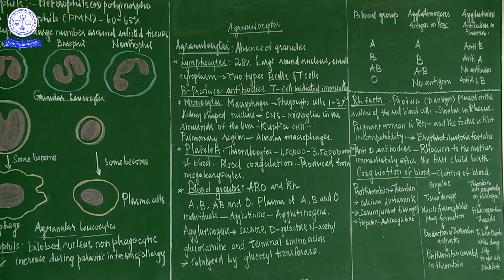11TH ZOO CIRCULATION OF BODY FLUIDS (03)